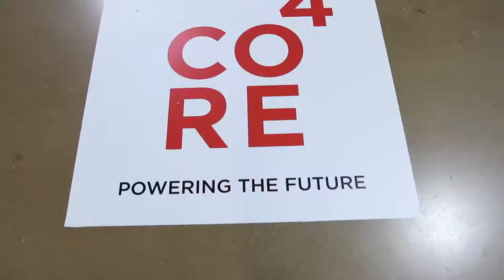SAHCC 8th Annual CORE4 STEM Program Recap Video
CORE4 STEM Program is a three-day celebration of education and career opportunities in “STEM” –science, technology, engineering, and mathematics. CORE4’s mission is to stimulate students’ interest in the sciences and lead them to discoveries about their own potential in these areas and provides immersion in the excitement, surprise, and fun inherent in the sciences. The CORE4 Expo brings students, parents, and educators together with high-profile STEM professionals, corporations, government agencies, universities, and colleges.

Each year, the Hispanic Chamber hosts the largest STEM program in San Antonio the Annual CORE4 STEM Expo which impacts more than 5,000 7th and 8th students with a special focus on these 5 districts: South San ISD, Harlandale ISD, Southwest ISD, Edgewood ISD, and San Antonio ISD.

Like the SAHCC on facebook.

Follow the SAHCC on Instagram.